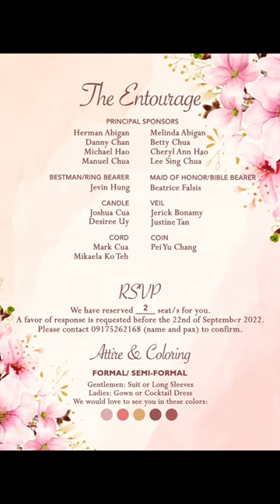My FatSis Wedding